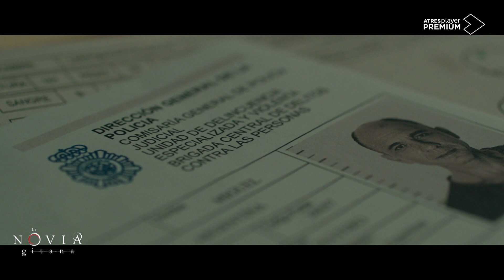Tráiler de 'La novia gitana'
Atresplayer Premium estrena el 25 de septiembre de 2022, la adaptación a serie de la primera novela de la trilogía de Carmen Molas.

La serie, integrada por 8 capítulos de 50 minutos, es un thriller policiaco que sigue a Elena Blanco, inspectora de homicidios veterana de la BAC (Brigada de Análisis de Casos), inteligente y obsesionada con el trabajo, que intenta espantar sus fantasmas a base de alcohol, sexo y música, mientras busca al culpable del asesinato de Susana Macaya, una joven gitana desaparecida tras su despedida de soltera.